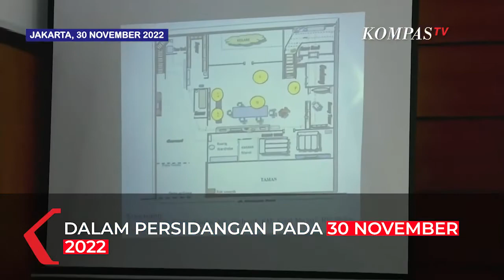Eliezer: Ferdy Sambo Tertawa Usai Tembak Yosua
JAKARTA, KOMPAS.TV  Richard Eliezer atau Bharada E menyebut Ferdy Sambo sempat tertawa saat menceritakan kembali peristiwa penembakan Yosua karena Sambo sempat salah pakai senjata.

"Jadi, saat itu ada saya, Bang RR juga. Sempat beliau [Ferdy Sambo] berulang-ulang kali ke kami bilang sambil ketawa, sempat bilang salah pakai senjata," tutur Richard dalam persidangan 30 November 2022.

Namun, hal ini dibantah oleh Ricky Rizal. Ricky Rizal mengaku dirinya tak mendengar Ferdy Sambo tertawa.

Dalam persidangan pada 30 November 2022, Eliezer memberikan kesaksikan bahwa ia melihat Sambo menembak Yosua menggunakan senjata Glock. Namun, saat Sambo menembak tembok ke arah TV, Sambo menggunakan senjata HS.